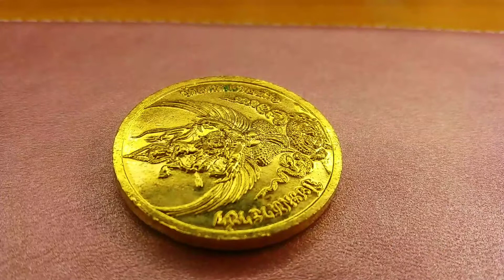รัชกาลที่5พระนารายณ์ทรงครุฑราหูลงยาสีเขียวมรกต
เหรียญร.๕ลงยาเขียวมรกตกุหลาบแดงพร้อมพระนารายณ์ครุฑพระราหูจากวัดแหลมแค